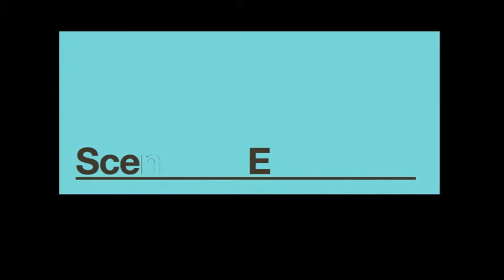Sky Opera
This opera story will fly over your heads, not metaphorically but literally. This puppetry show is presented by the Central School of Speech and Drama, UK.